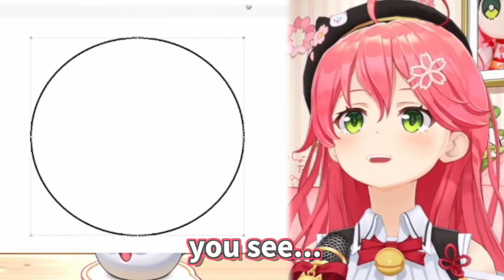Miko tries to explain her daily cycle but fails [hololive/ Eng sub]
[Sources]
【 重大告知 】うれしいお知らせ２つもあるってよ！！！にぇ！！！！✨【ホロライブ/さくらみこ】

*This channel is operated in accordance with the guidelines of Cover, Corp. and notification has been submitted.
*This video is uploaded and published after confirming that the original video has been archived.

[Request from contributor]
Some of the members' words and actions in the video, including the original video, may be overstated.
All of this is for the enjoyment of their viewers, so please use common sense in your perceptions and remarks. thank you.